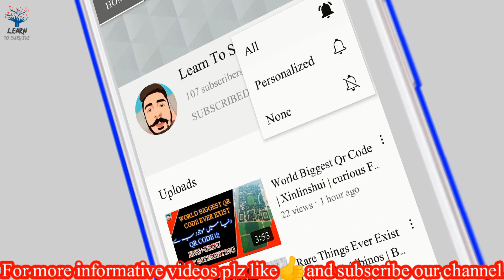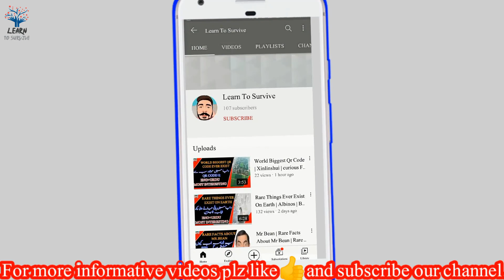Rain Of Animals || Tornado Water Spouts || Curious Facts Episode 7 || Learn To Survive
aslam o alikum guys the most interesting video you may ever watch on youtube and may be the most informative one of curious facts Playlist must watch it full share it subscribe us the rain of animals rain of snakes rain of fishes and the rain of toads. hope for the best and just make believe in your self.